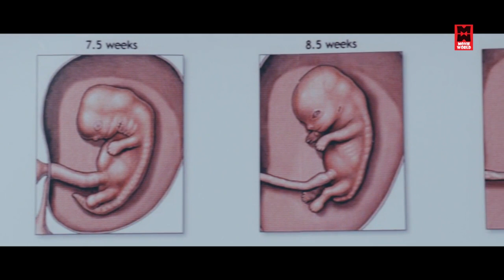നിനക്ക് നോക്കിരസിക്കാൻ എന്റെ കെട്ടിയോളെ മാത്രമേ കിട്ടിയുള്ളോ.! | Malayalam Comedy | Super Hit Comedy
Follow Our Whatsapp Channel Film : Garbhasreeman
Starring: Suraj Venjaramoodu,Siddique,Shajohn,Gouri Krishna etc
Directed By: Anil Gopinath
Produced By:T.S.Jayakumar,K.J.Rajendran
Movie             Mayilattam
Directed by V. M. Vinu
Written by Mani Shornnur (writer)
Produced by Jolly Stephen
Baby Varghese
Starring Jayaram
Jagathy Sreekumar
Rambha
Indraja

|| ANTI-PIRACY WARNING ||

*COPYRIGHT PROTECTED*

|| ANTI-PIRACY WARNING ||

*COPYRIGHT PROTECTED*